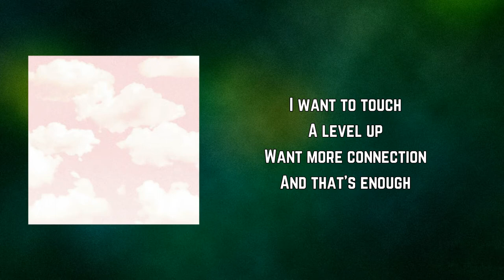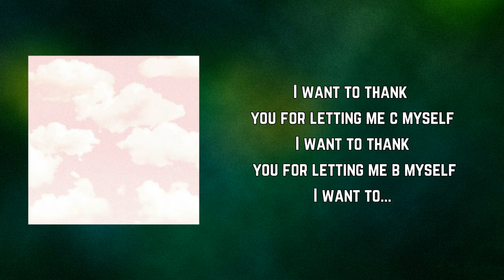TURNSTILE - T.L.C (Lyrics)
T.L.C by TURNSTILE

T.L.C Lyrics:

I want to touch
A level up
Want more connection
And that's enough

A little T.L.C.
A little T.L.C.
A little T.L.C.
A little T.L.C. for me

A little T.L.C.
A little T.L.C.
A little T.L.C.
A little T.L.C. for free

I want to trust
Less loneliness
A little charm
A constant rush

A little T.L.C.
A little T.L.C.
A little T.L.C.

A little T.L.C.
A little T.L.C.
A little T.L.C.

I want to thank you for letting me c myself
I want to thank you for letting me b myself

... thank you for letting me c myself